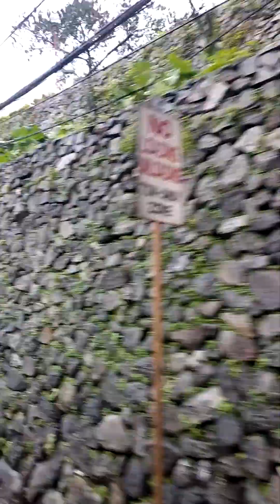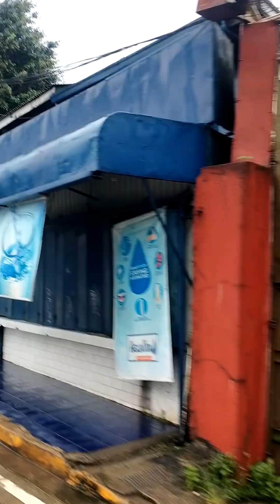biaheng Baguio Tara samahan nyo ako